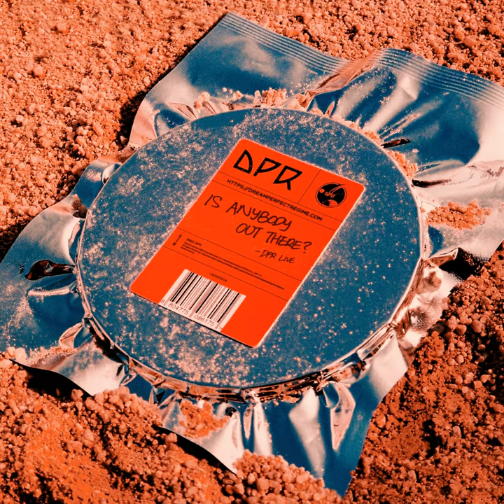KISS ME (KISS ME)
KISS ME (KISS ME) · DPR LIVE

Author: DPR LIVE
Composer: DPR LIVE
Composer: DPR CREAM
Arranger: DPR CREAM